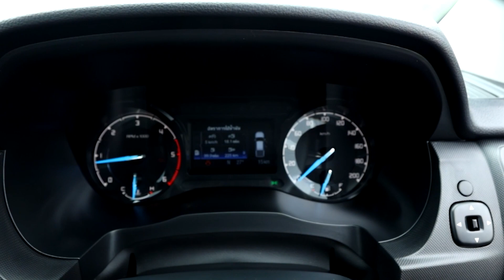พิเศษจริงหรือ..? FORD RANGER XL STREET Special Edition 25 ปี ประเทศไทย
MassAutoCar พาชม New FORD RANGER XL Street ฉลองครบรอบ 25 ปี ฟอร์ด ประเทศไทย ราคา 682,000 บาท